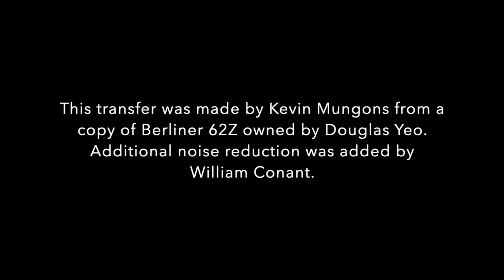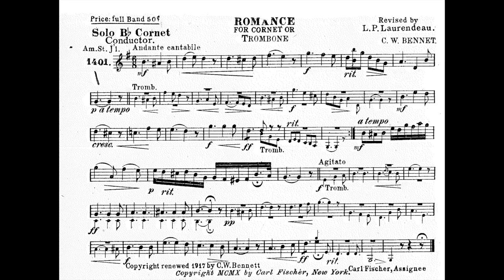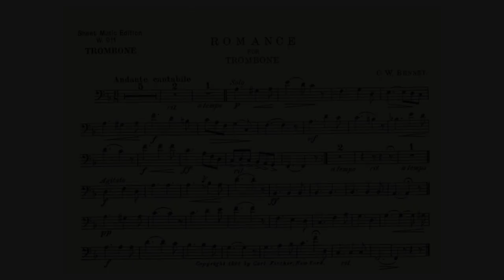Berliner 62Z - Romance for Trombone by William Charles Bennet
Berliner 62 Z, a 7-inch diameter single-sided record, was recorded on May 27, 1897. It features a performance of the Romance for Trombone by William Charles Bennet. As such, it is one of the earliest records of a trombone soloist with an accompanying ensemble, predating the first records made by Arthur Pryor by over a month (Pryor made several wax cylinder recordings around 1895 but none seem to have survived).

Douglas Yeo has concluded that the accompanying ensemble was probably the Washington Military Concert Band, conducted by William Haley. The trombone soloist was likely the first trombonist of the band, who newspaper reports referred to as "Mr. Stone."

This record is owned by Douglas Yeo. The transfer was made by Kevin Mungons with additional noise reduction added by William Conant.

The music to the band version of Romance is courtesy of the Chatfield Music Lending LIbrary; the music to the trombone/piano version of Romance is courtesy of University of Arizona Libraries.

For more information about this recording, scans of music, articles, and other ephemera, see the article by Douglas Yeo at:

-Douglas Yeo
Trombone Professor, Wheaton College (IL)
Bass Trombonist, Boston Symphony Orchestra (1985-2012)